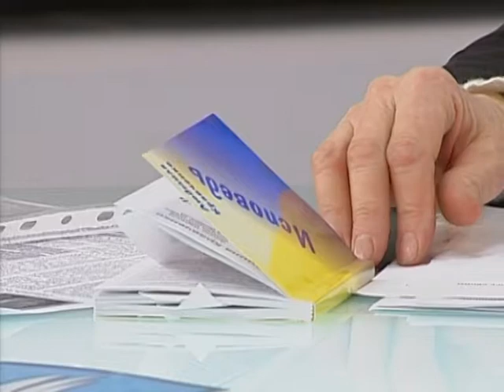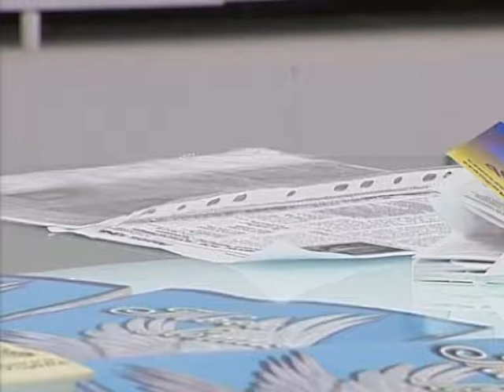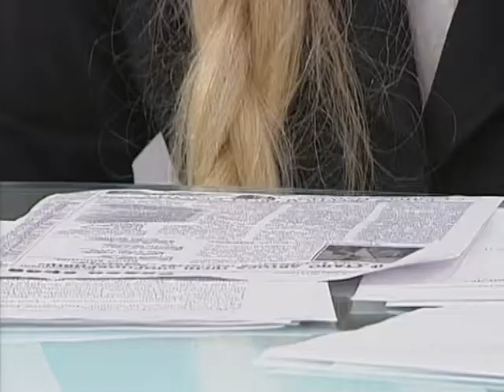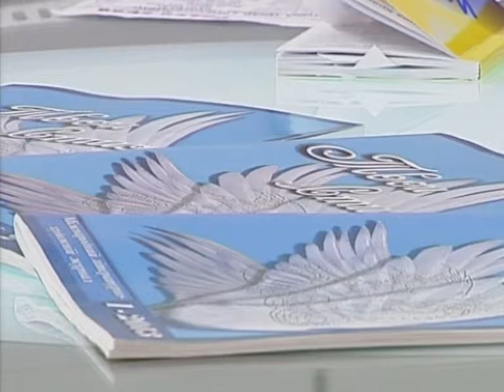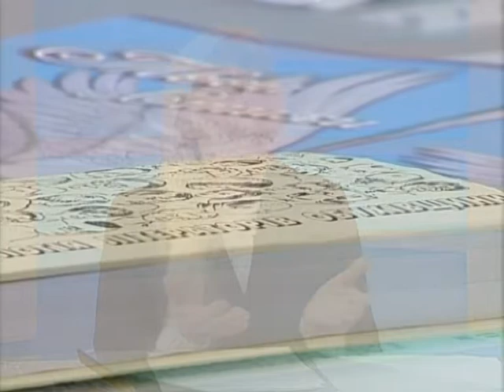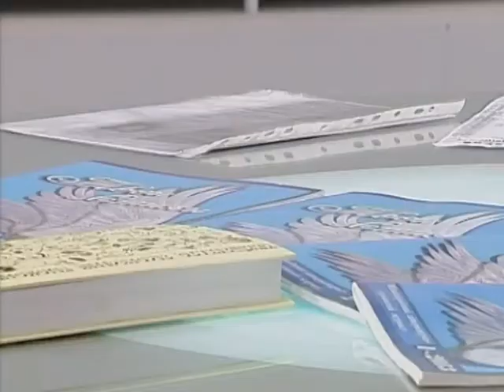Життя яскраве на 11 01 15